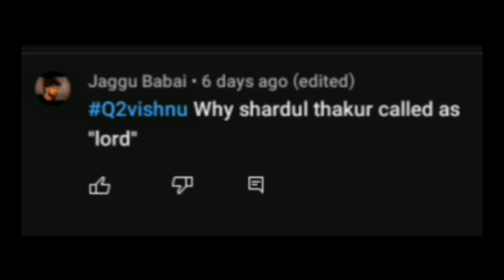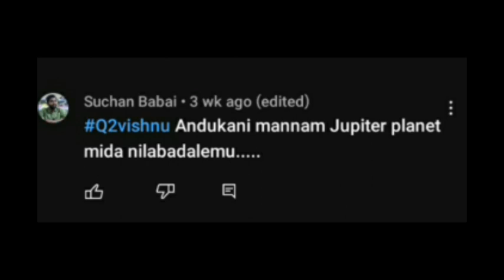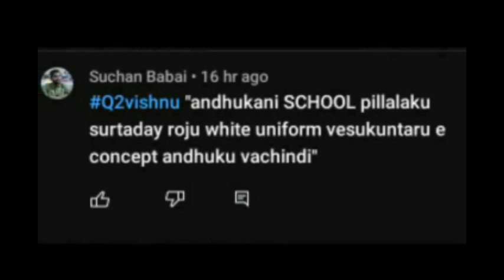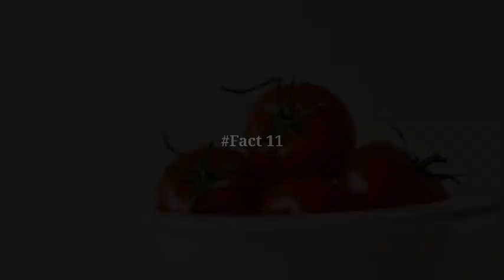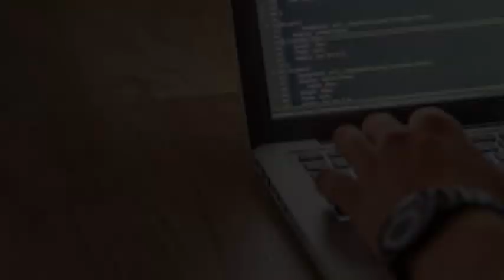Q2vishnu lo adigina questions kii samadabam e video🤔 lo crazy and😎 most Intresting kullapa 💫